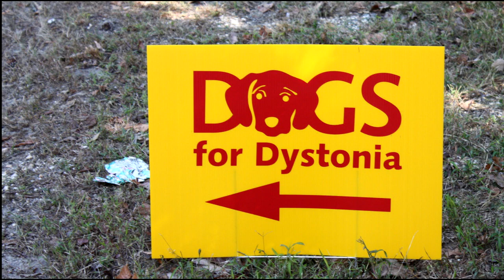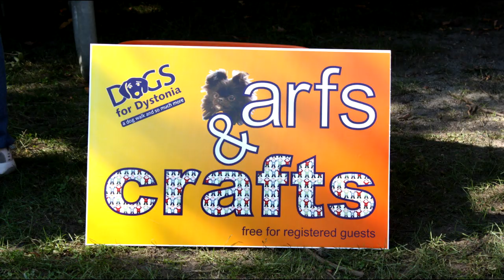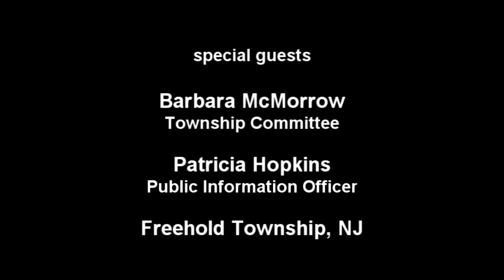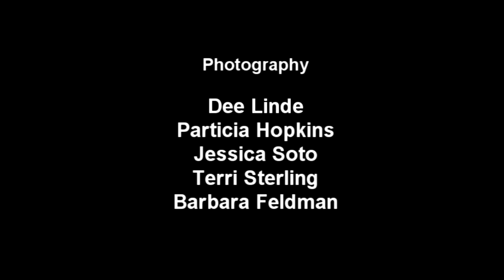DOGS for Dystonia 2011, New Jersey - video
Games, contests, crafts, exhibitors and vendors.The Central Jersey Dystonia Support and Action Group held its sixth annual "DOGS for Dystonia...a dog walk and so much more" on Sunday October 9, 2011. The afternoon of fun for families with and without dogs was made possible by more sponsors and exhibitors than even before.